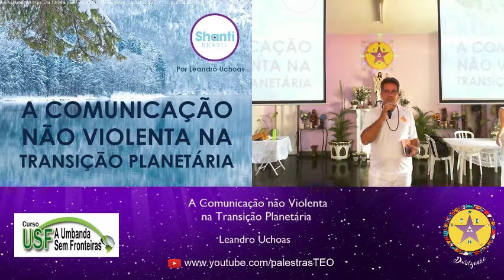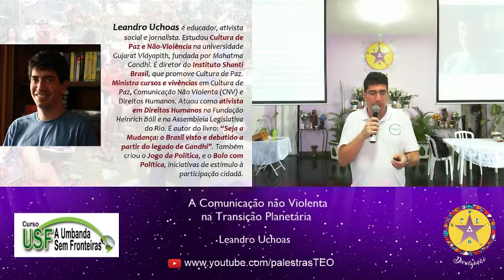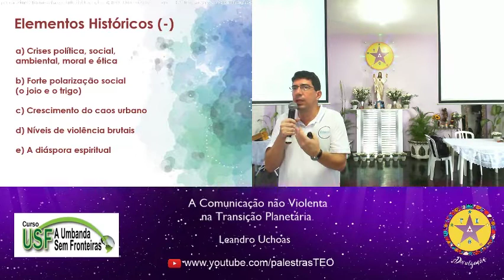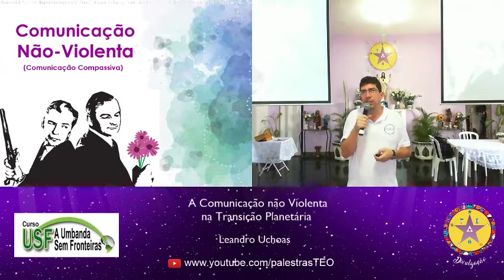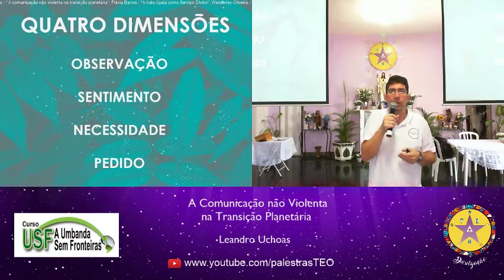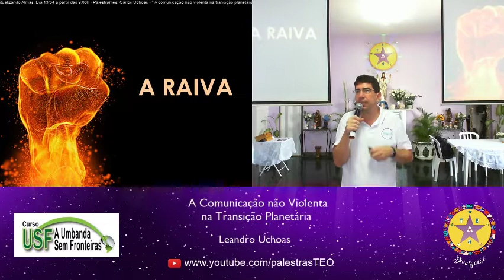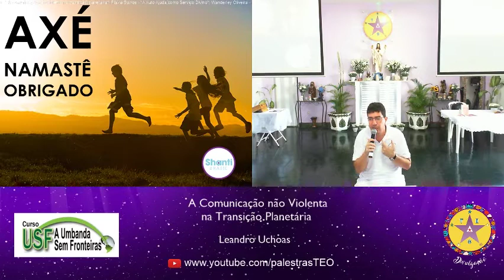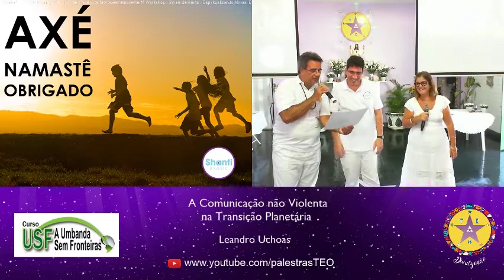A Comunicação não Violenta na Transição Planetária - Leandro Uchoa - 13/04/2019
Workshop Sinais de Alerta - A Comunicação não Violenta na Transição Planetária - 13/04/2019
Facilitador: Leandro Uchoa
Rua Goiás, nº 548 – Piedade - Rio de Janeiro – RJ